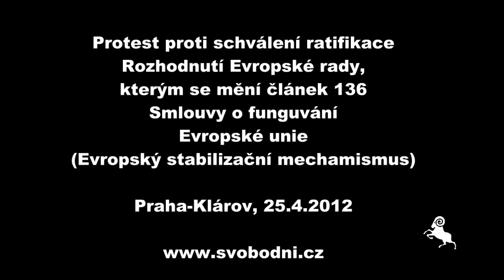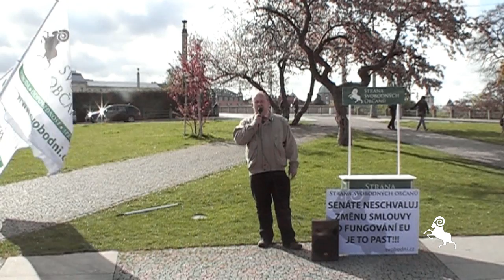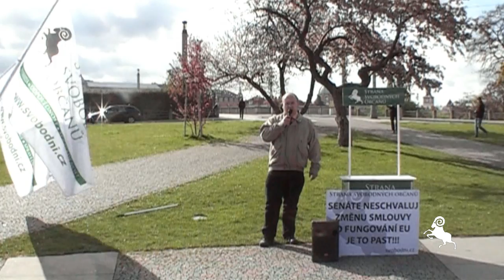25.4:2012: Proti ratifikaci ESM - Karel Zvára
Předseda pražského krajského sdružení Svobodných Karel Zvára zahajuje protestní shromáždění proti schválení ratifikace Rozhodnutí Evropské rady, kterým se mění článek 136 Smlouvy o fungování Evropské unie (zavedení Evropského stabilizačního mechanismus do primárního práva EU) - smlouva dluhů.